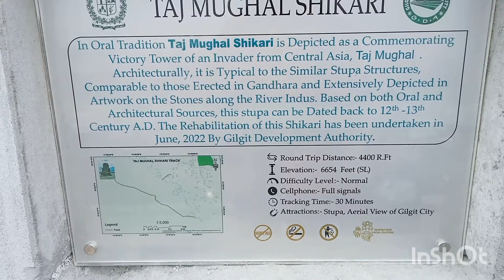Taj Mughal Shikari Gilgit | Gilgit Baltistan | NORTH VLOGS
Nearly 700 years old, the Victory Monument of Taj Mughal stands as a reminder of Taj-ud-Din Mughal, an Ismaili ruler from Badakhshan who came to Gilgit Baltistan during the 13th century, AD.  The monument measures at 14’-4” width and 21’-10” height, built by soldiers on the south mountain of Khomar and Jutial. A 30-minute walk from the hotel, visitors can easily take the day to explore.

Hunza | Ghizer | Diamer | Astore | Nagar | Gilgit | Yasin | Skardu | Shigar | Khaplo | Ganche in | Gilgit Baltistan Pakistan